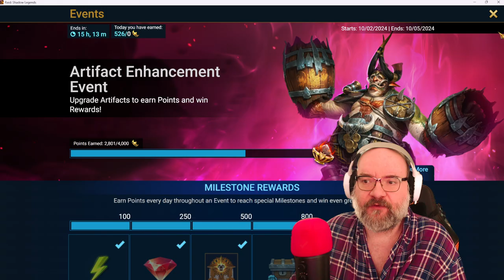Raid Shadow Legends 365 Adventurer, New Legendary and planning to try for another one soon.